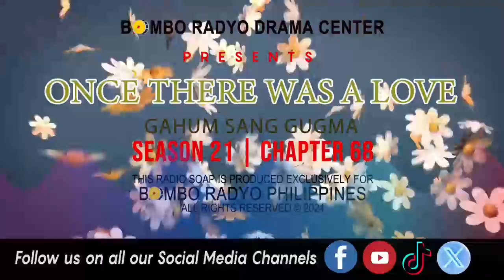Once There Was A love - Season 21 | Chapter 68 (Gahum Sang Gugma)